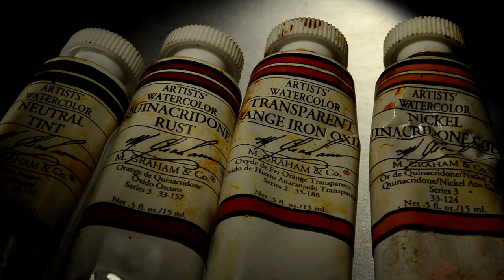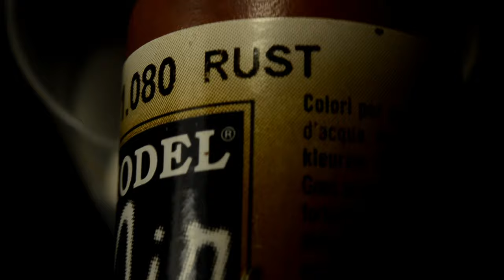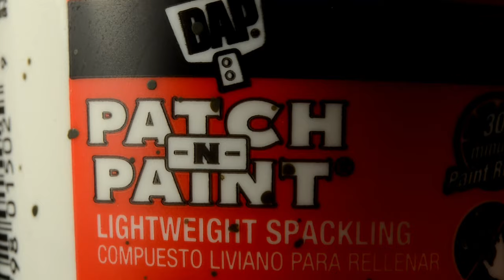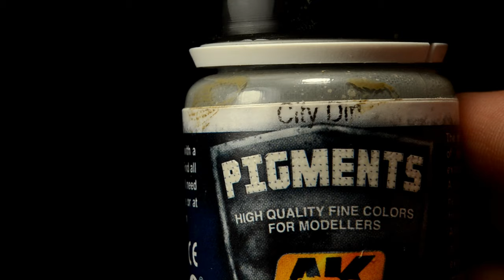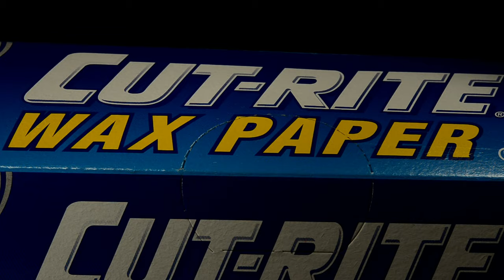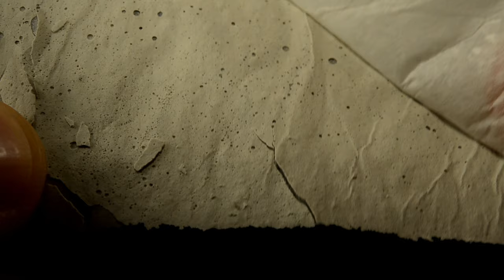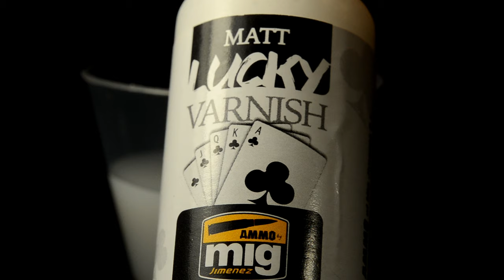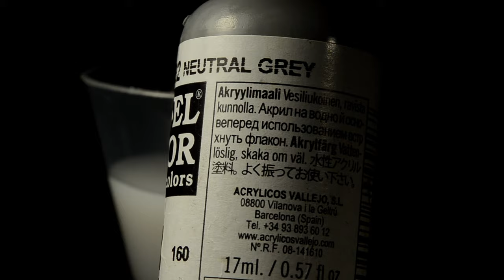Creating a Realistic Old Cracked Stucco Finish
How to Create a Realistic Old Cracked stucco finish With Plaster
Products Ebay
Products Etsy